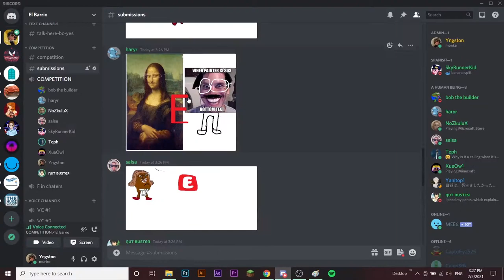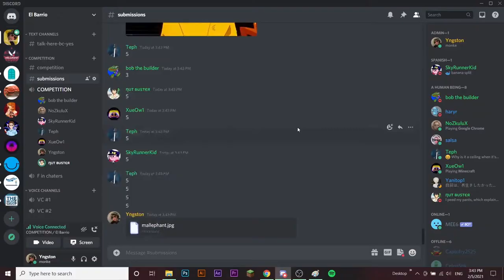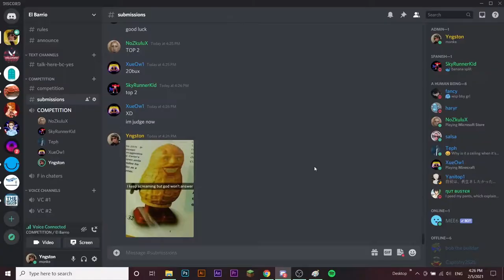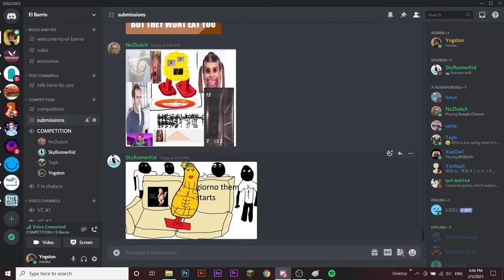Official Discord Drawing Competition | ft. Yngston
Welcome gamers! I assume you understood this is a complete Quackity rip-off, but don't tell him. Instead send it to him so he watches it and shows my channel on stream. Poggers strat?
join to participate in these events